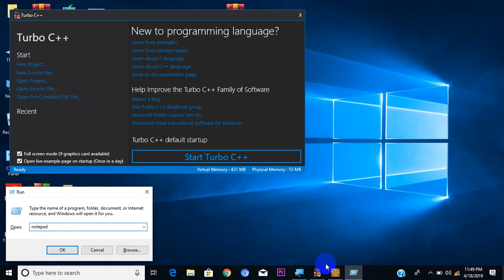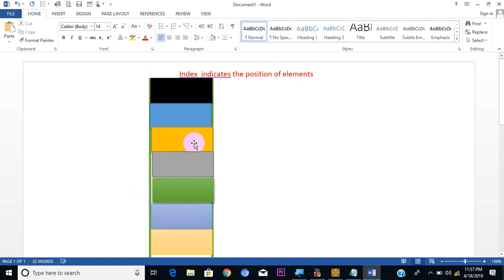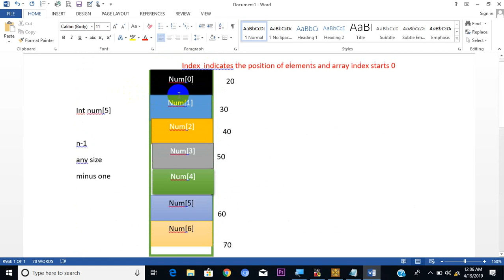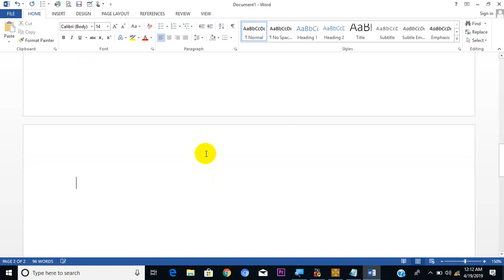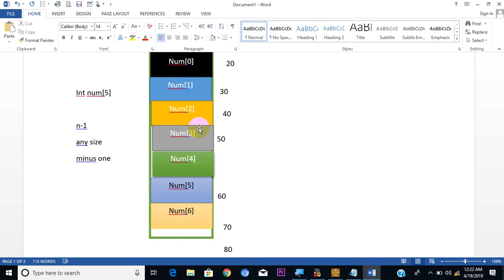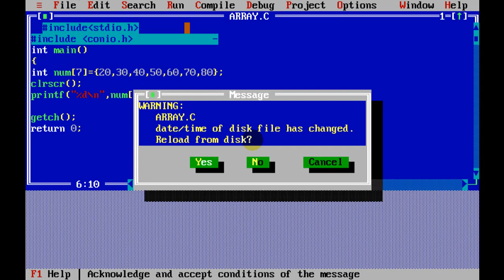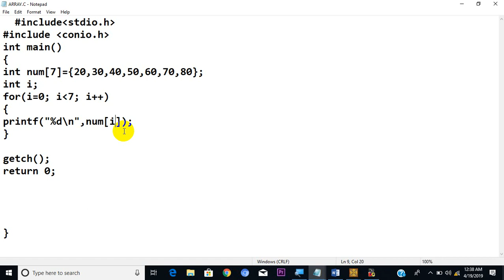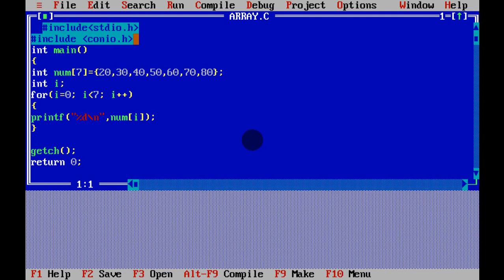array is a set of items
Baro sida loo sameeyo array waxaa loogu tala galay ardayda borogaraaminka barta